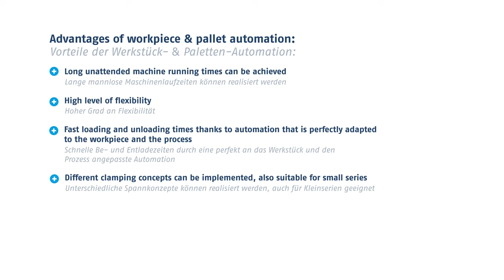Machine Tending – Werkstück- und Paletten-Automation mit Doppelgreifer EGU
Wenn ein hoher Grad an Flexibilität gefragt ist, bietet sich eine Kombination aus Werkstück-Automation und Paletten-Automation an. Paletten können zum einen vom Roboter direkt in die Maschine beladen werden. Zum anderen kann der Doppelgreifer EGU dank eines Schnellwechselsystems automatisiert eingewechselt werden und den Kraftspannblock auf der Palette direkt be- und entladen.